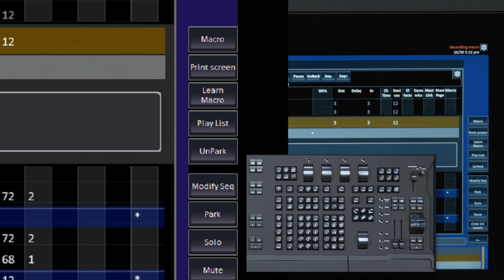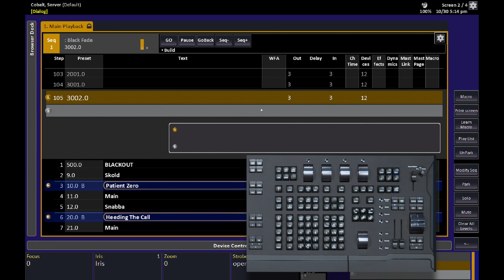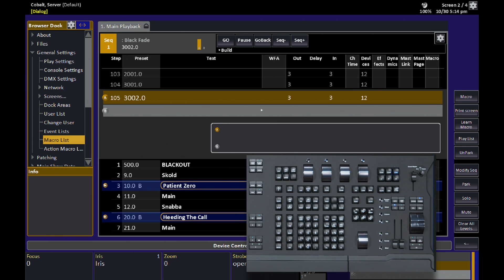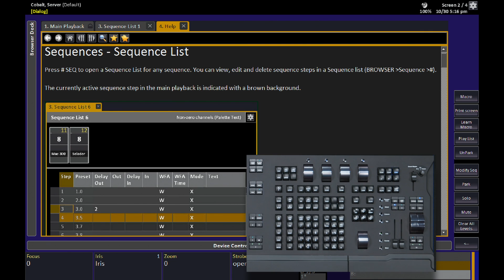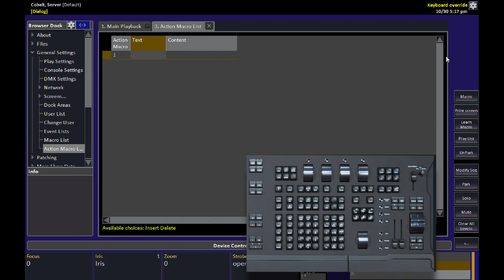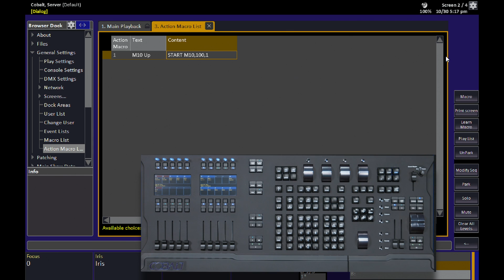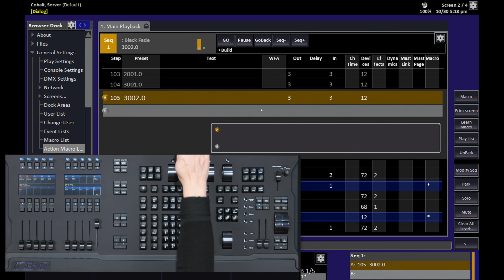4.4 Create and use macros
Cobalt offers macros for the automatisation of repetitive commands or playback functions. This video explains the macro types and their uses.

For emergency/technical assistance contact ETC Technical Services @:
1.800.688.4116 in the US